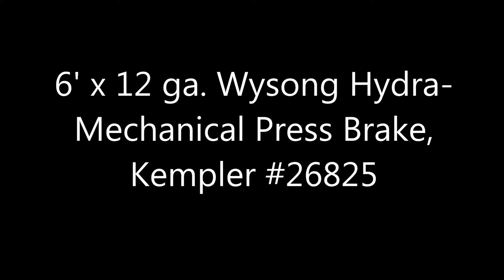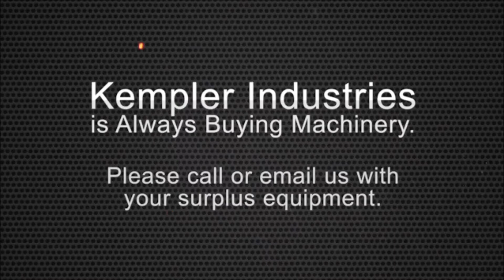Used 6' x 12 ga. Wysong Hydra-Mechanical Press Brake, #26825